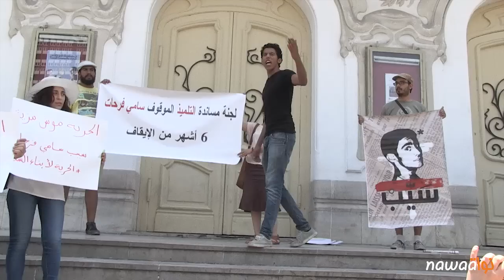وقفة احتجاجية من أجل إطلاق سراح التلميذ سامي فرحات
في سياق سلسلة التحرّكات الاحتجاجيّة الرامية إلى إطلاق سراح التلميذ سامي فرحات الموقوف منذ 04 ديسمبر 2013 على خلفيّة مشاركته في الإضراب العام الذي شهدته مدينة قفصة واتهامه بالمشاركة في حرق مقّر النهضة بالإضافة إلى حزمة أخرى من التهم الخطيرة وإجباره على التوقيع على محضر الاستنطاق، نظّمت لجنة المساندة يوم الأربعاء 11 جوان 2014 وقفة احتجاجيّة أمام المسرح البلدي في العاصمة من أجل المطالبة بإطلاق سراح سامي وإنهاء مهزلة إيقافه المستمرّ منذ ما يزيد عن ستّة أشهر دون التحقيق معه أو محاكمته.

وقد شارك في الوقفة الاحتجاجيّة العديد من مكوّنات المجتمع المدني والنقابي على غرار الطلبة والتلاميذ وممثّلين عن حركات شبابيّة. وتأتي هذه الخطوة بعد أسبوع من الندوة الصحافيّة في مقرّ النقابة الوطنيّة للصحافيّين التونسيّين، والتي عقدتها لجنة المساندة لطرح تفاصيل القضيّة ومعاناة عائلة سامي أمام الرأي العام وحرمان هذا الأخير من اجتياز امتحان الباكالوريا.

ورغم تبنّي العديد من الأطراف الحقوقيّة والشبابيّة قضيّة سامي فرحات، ورغم احتراز المحامين على الخروقات الإجرائيّة لعمليّة الإيقاف وضعف أدلّة الإدانة، إلا"ّ أنّ عمليّة الإيقاف ما تزال مستمرّة ودون تقدّم يذكر، خاصّة وقد عبّر العديد من المشاركين في الوقفة الاحتجاجيّة عن تخوّفهم من احتمال استمرار حبس سامي فرحات خصوصا مع اقتراب الإجازة القضائيّة وتأجيل النظر في القضيّة إلى ما بعد انتهاءها.